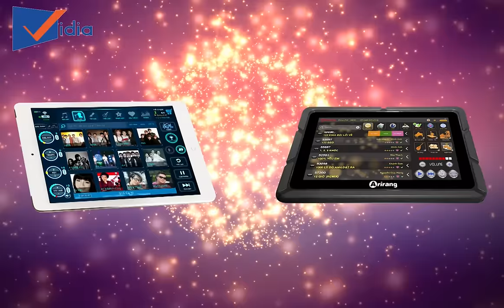Vidia Channel - Top 2 máy tính bảng chọn bài karaoke "kích thích" điên đảo.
Bạn đã từng đi hát ở quán karaoke Sài Gòn và được chọn bài từ máy tính bảng:
 * Chỉ cần đưa tay quẹt nhẹ, gõ nhẹ thêm vài phát là có ngay bài hát muốn tìm.
 * Chỉ cần đưa tay quẹt nhẹ là đến ngay list bài nhạc của riêng mỗi ca sĩ.
 * Chỉ cần đưa tay quẹt nhẹ là đến ngay list nhạc theo từng thể loại Dance/Trữ tình/Rock/Balad...
 * Chỉ cần đưa tay quẹt nhẹ mà thấy thích thú hơn hẳn 100 lần tra bài chọn bài bằng Album+Remote.

207 Tân Phước, P.6, Q.10, TP.HCM